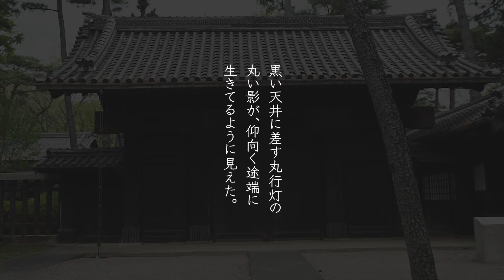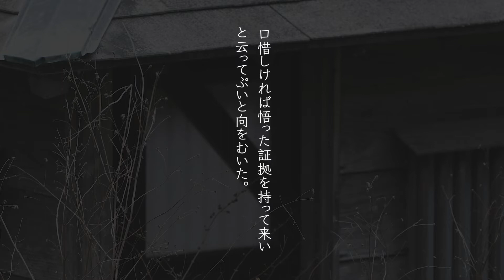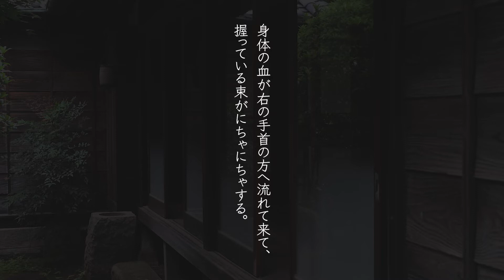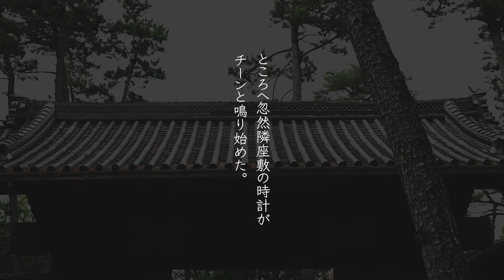【和の音】夢十夜 第二夜 夏目漱石 朗読：井口祐一【朗読】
夢十夜　第二夜
夏目漱石
朗読：井口祐一